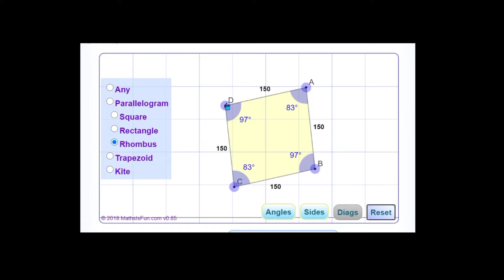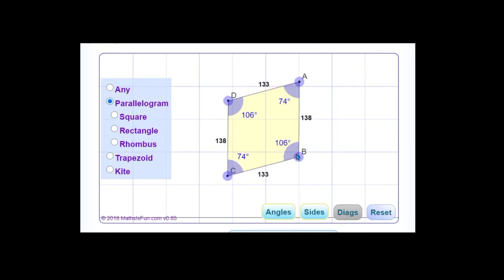Parallelogram: Square, Rhombus, Rectangle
Learning Competencies: Proves theorem on the different kinds of parallelogram (Rectangle, Rhombus, Square)

Our Map
Task 1: Identify each parallelogram as a rectangle, Rhombus, or a Square
Task 2: Find the value of x in the given rectangle ABCD
Task 3: Given: EKIN is a parallelogram Prove: IKIN is a rhombus
Task 4: What must the value of y be in order for rhombus PQRS to be a square?